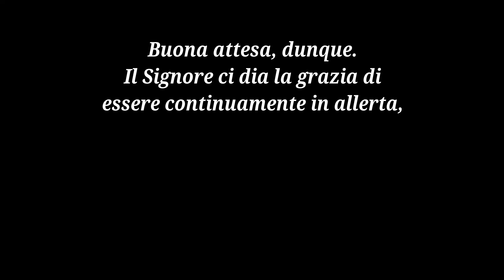Parliamoci - Terza domenica di avvento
Ritorna la rubrica "Parliamoci". Questa domenica don Roberto parla, insieme  a tre giovani parrocchiani, della parola chiave di questa domenica.

A cura della parrocchia BMV Immacolata Terlizzi
Montaggio a cura di Annalisa Giangaspero